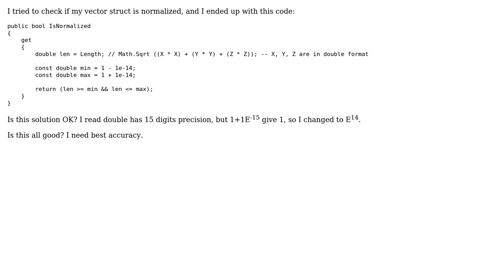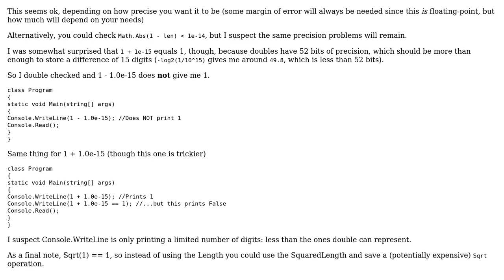Code Review: Checking if vector is normalized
With thanks & praise to God, and with thanks to the many people who have made this project possible! | Content (except music & images) licensed under CC BY-SA | Music | Images & others | With thanks to user luiscubal user Jamal user apocalypse and the Stack Exchange Network Trademarks are property of their respective owners. You are responsible for your own actions.